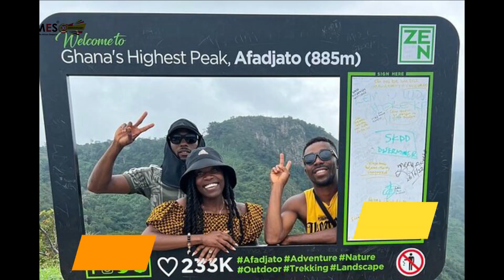Mount Afadja: Scaling the Highest Peak of Ghana's Natural Splendor Discovering Majestic Heights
Escape to the skies at Mount Afadja, Ghana's enchanting pinnacle. Immerse yourself in the awe-inspiring vistas, lush greenery, and invigorating trails that await. Let the mountain embrace you with its grandeur! 🏞️✨